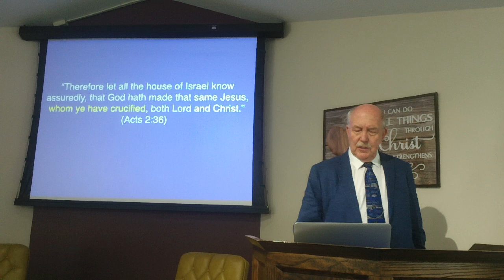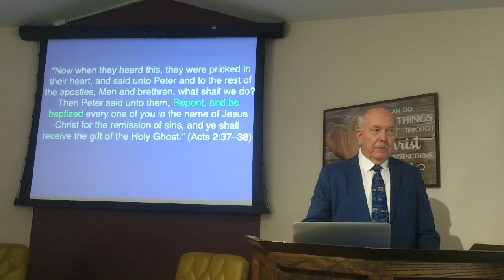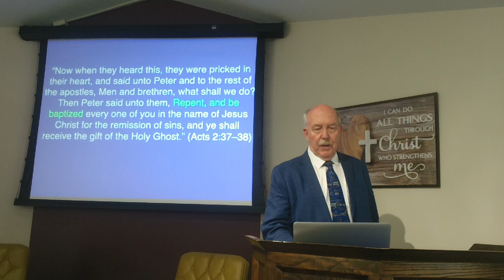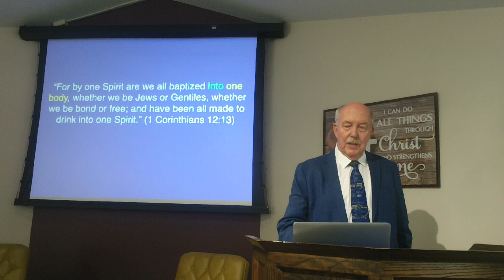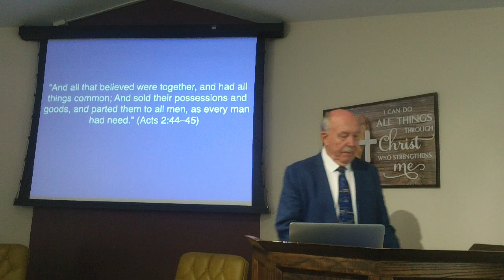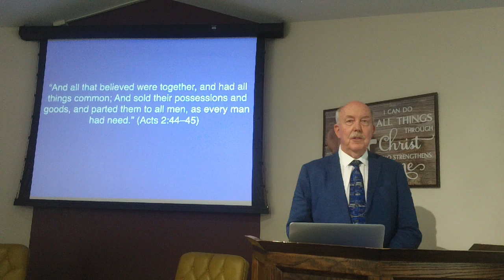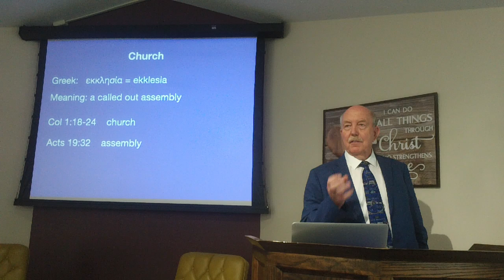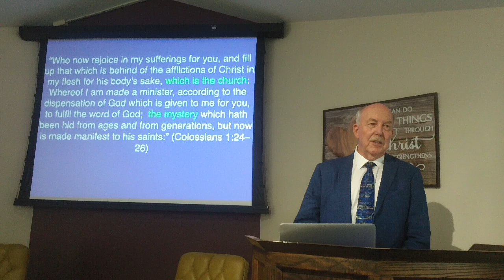Beginning of a Church (Acts 2:36-47)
Dwight 6-30-24